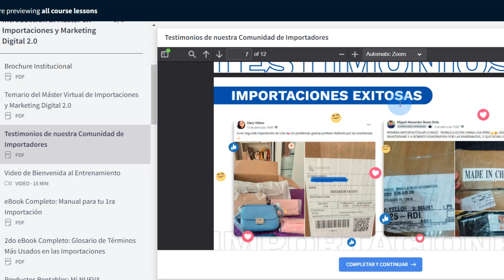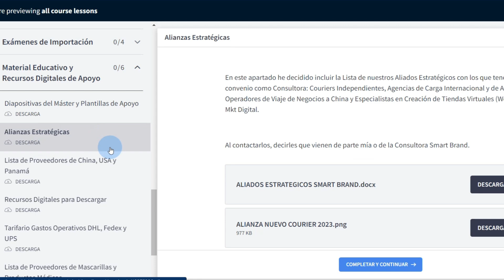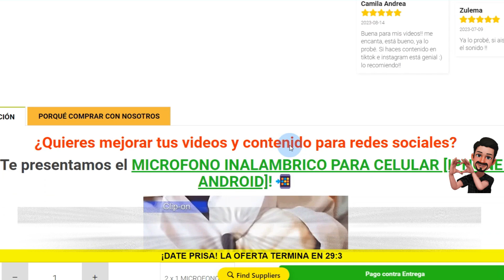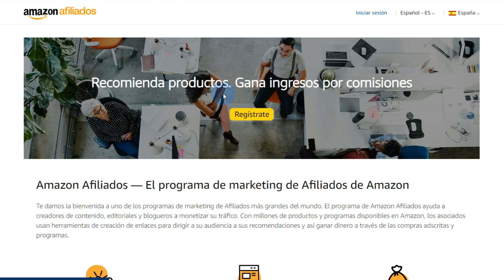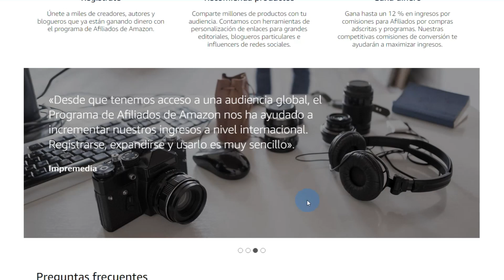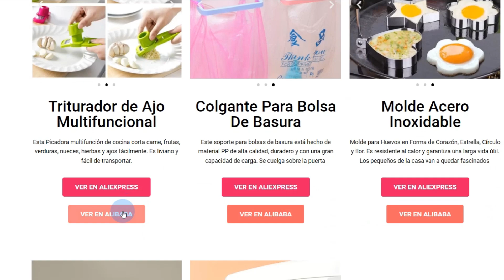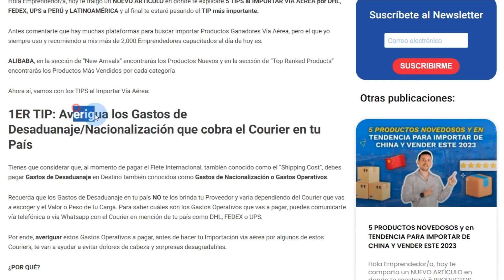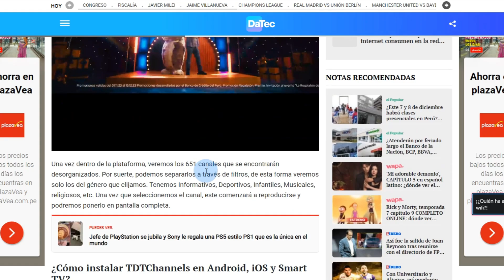5 NEGOCIOS RENTABLES para GANAR $10,000 DOLARES por MES 2024 💸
Hola Emprendedor/a, en el video de HOY veremos: 5 NEGOCIOS RENTABLES que generan MUCHO DINERO y TRABAJAN SOLOS sin tu presencia para INICIAR 2024

👉 Si quieres tener mis Contactos con los que hago mis Importaciones (Couriers con las Tarifas Más Bajas del País y Agencias de Carga/Aduanas)

Estamos en contacto por aquí:

✅ Pack Importador (Clases Presenciales Personalizadas + Acceso al Campus Virtual para llevar el Máster Virtual Importaciones)
✅ Máster Virtual Importaciones y Mkt Dgital 2.0 - El Curso de Importaciones Más Completo del País (Clases Grabadas con Acceso al Campus Virtual de POR VIDA)
✅ Diplomado de Importaciones y Mkt Digital (Clases Vía Zoom dictado por 2 Docentes + Acceso al Campus Virtual)
✅ Mentoría Integral de Importaciones para guiarte, aconsejarte y acompañarte en toda tu Importación (3 Asesorías de 1 hora c/u vía Zoom o Presencial + Acceso al Máster Virtual de Importaciones y Mkt Digital)
✅ Asesoría Personalizada de Importación para absolver tus dudas o ayudarte con tu Carga Retenida (1 Hora Vía Zoom)
✅ Consultorías de Importación para encargarnos de toda TU IMPORTACIÓN desde la Búsqueda de Proveedores hasta la Entrega de la Mercancía (Delega todo el Proceso de Importación Marítima con nosotros)

👉 Mi SetUp de Grabación, Herramientas de Negocio y Libros Recomendados (Al adquirir cualquier ítem/herramienta estás apoyándome para seguir brindándote el MEJOR CONTENIDO)

Con mi Consultora Smart Brand brindo Cursos Certificados y Servicios Integrales de Importación: Llevamos capacitando a más de 3,000 Emprendedores a la fecha que garantizan tu Inversión en EDUCACIÓN de CALIDAD